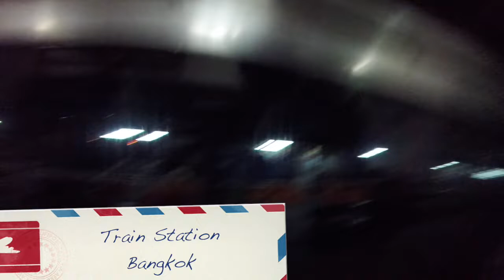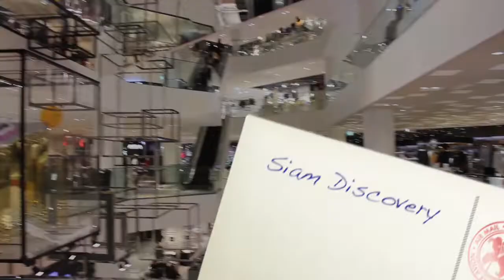THAILANDE PART 1/EPISODE 9: BANGKOK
- BANGKOK -

Hello mes globe trotteur,

Nous voilà de retour à Bangkok pour l'avant dernier épisode de cette première parti de notre voyage en Thaïlande.

Dans cette épisode je vous fait visité un temple entièrement recouvert de porcelaine, c'est juste ouffissime tout ses petit détails tellement bien pensé.

Ensuite, direction shooping, je vous donne quelques bonne adresse.

Et pour finir, je vous montre ce que c'est que Bangkok by night avec une vue imprenable depuis la tour bayoke hotel .

Et si vous aimez faire la fête et que vous êtes à BANGKOK, un seul endroit KAHO SAN Road .

Voilà j'éspère vous avoir aidez pour votre prochain voyage en t

                                                                 Xoxo Caramelle 🌺